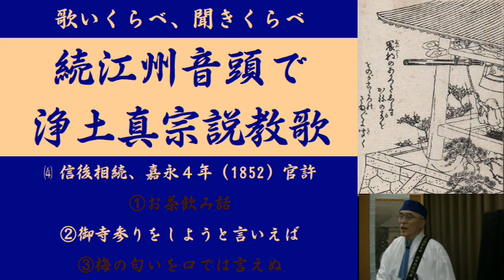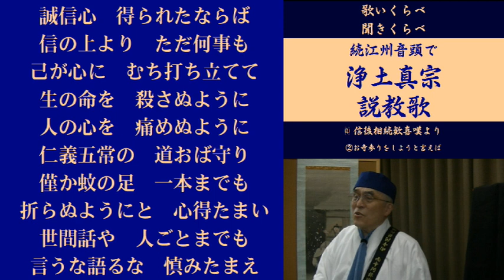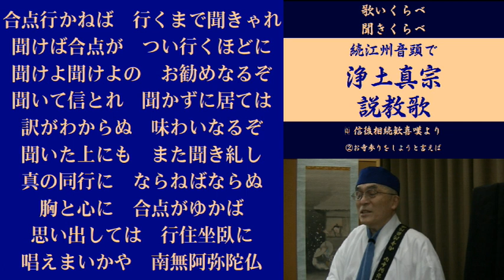江州音頭で浄土真宗説教歌、4-2御寺参りをしようといえば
戦後30年ぐらいはお説教と言えばこんな感じでした。江州音頭の節ではありませんが、語るがごとく、歌うがごとく。休憩をはさんで２時間飽きさせませんでした。原典は「信後相続歓喜嘆」御寺参り小言の弁。著者識に天保２年（1831）とありますから、江戸時代の話です。今でいうあるあるネタが「つかみ」というわけです。元歌は130行ありますが、85行に編集しました。説教部分45行を省略しました。難解な説教も何度も聞くことで、難解部分を楽に克服出来てしまうのしょう。